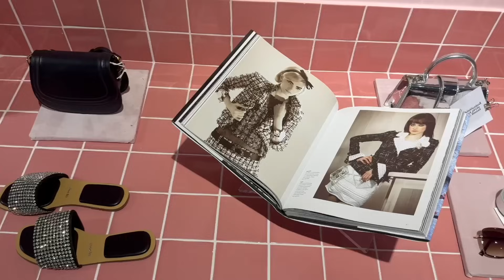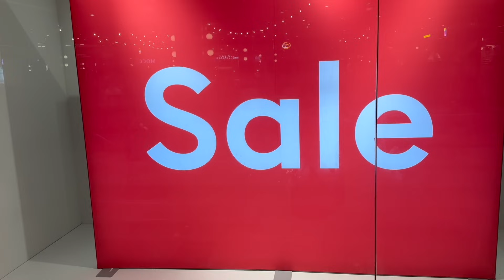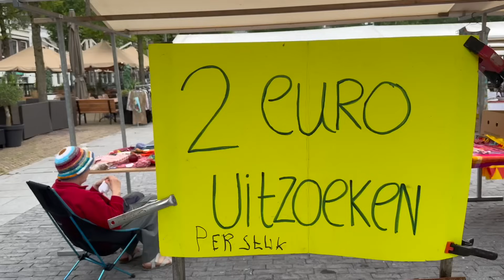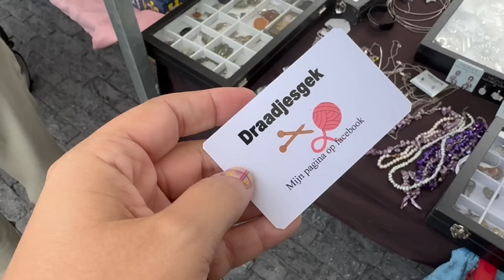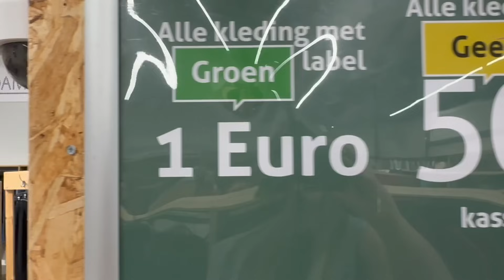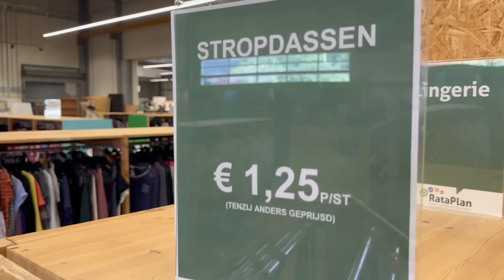PURMEREND | MARKT | SHOEBY | RATAPLAN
Op naar Purmerend, shoppen in het centrum en een bezoek aan de antiek markt, koemarkt.
Verder ben ik ook nog naar Rataplan geweest.

Wil je naar de workshop komen?